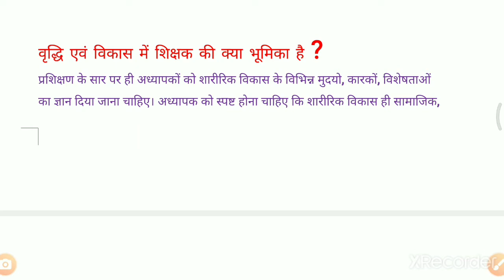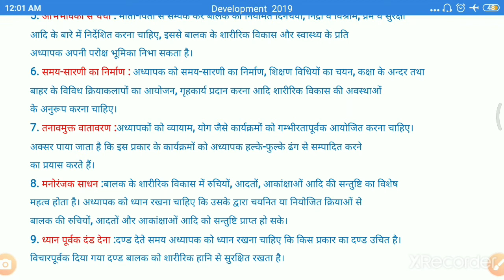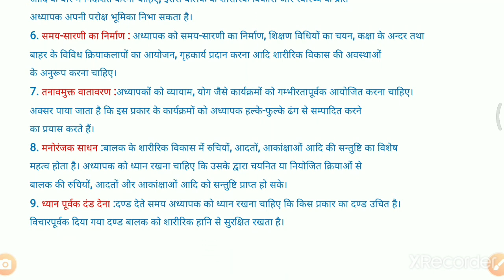B.Ed 1st Semester ,बी.एड प्रथम सेमेस्टर-VBSPU!वृद्धि और विकास में शिक्षक की भूमिका!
बच्चों के वृद्धि और विकास में शिक्षक की भूमिका!ROLE OF TEACHER IN GROWTH AND DEVELOPMENT OF A CHILD..
Hello Friends !!
In this video, we will see the Important Role Played by the Teacher in the Growth and Development of a Child.
What are the Important things a teacher needs to understand and follow during the course of Teaching?
How a Teacher can Motivate and encourage children for Growth and developments
नमस्कार दोस्तों स्वागत है आपका मेरे इस चैनल बी.एड एग्जाम पर .
दोस्तों आज के  इस वीडियो में हम देखेंगे की किस तरह एक शिक्षक बच्चों के वृद्धि और विकास में अहम् भूमिका निभाता है।
वे  कौन  से महत्वपूर्ण करक है जो बच्चों के विकास पर गहरा प्रभाव डालते हैं ?